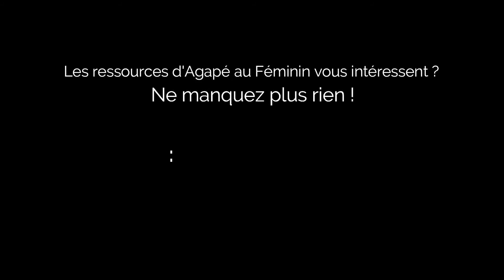Ephésiens 6:1-9 : honorer Dieu dans toutes mes relations !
Venez explorer l'épître aux Ephésiens avec Agapé au Féminin ! Des vidéos à regarder quand tu veux, où tu veux, et à partager sans modération :)

Un guide d'étude et de discussion est téléchargeable gratuitement pour creuser davantage les passages, seule ou en petits groupes.

Retrouvez toutes les vidéos sur notre chaîne Youtube, et sur les pages Facebook et Instagram d'Agapé au Féminin !

Les ressources d'Agapé au Féminin vous intéressent ? Ne manquez plus rien !